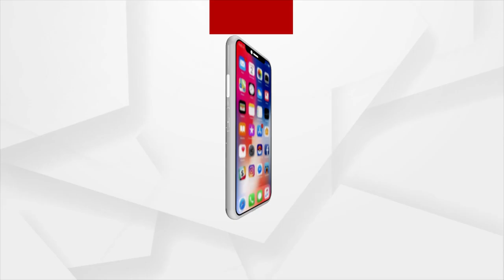ଏମାନେ ରୋଗୀଙ୍କୁ ମାରିଦେବେ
ଔଷଧ ନଦେଇ ଏମାନେ ରୋଗୀଙ୍କୁ ମାରିଦେବେ : କିଡିନୀ ପ୍ରତ୍ୟାରୋପଣ କରିଥିବା ରୋଗୀ